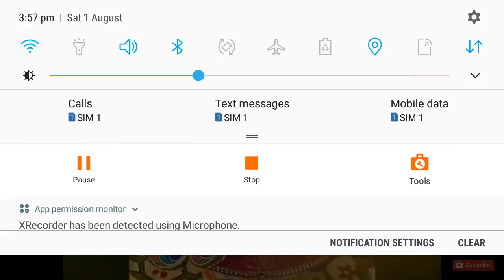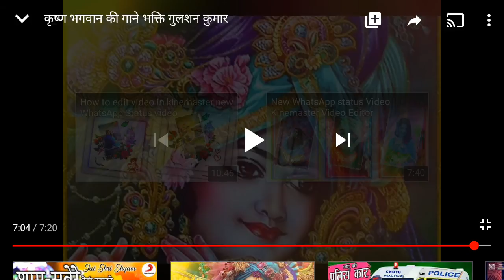भगवान के दरशन